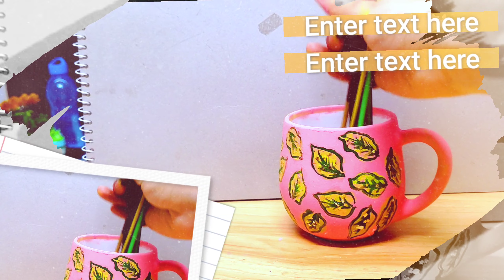DIY || HOW TO REUSE OLD COFFEE MUGS | Makeover | Art And Craft | Easy Steps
DIY || How To Reuse Waste Mugs | Waste Things Makeover | Art And Craft DIY | Easy Steps